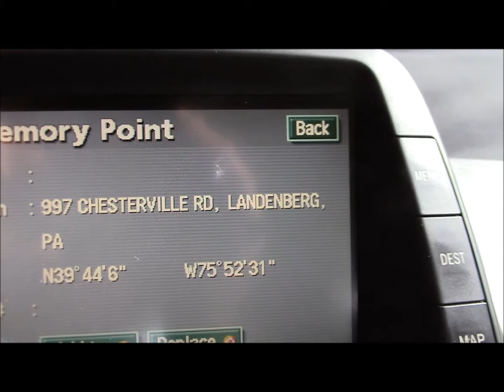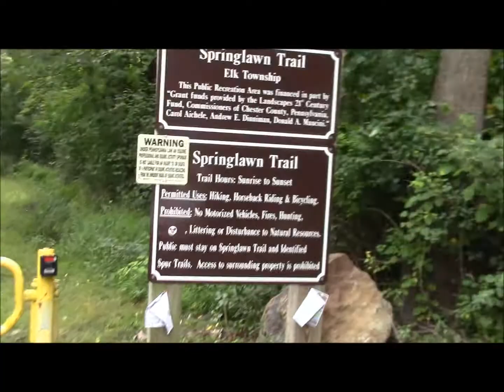Springlawn Trail with LOC